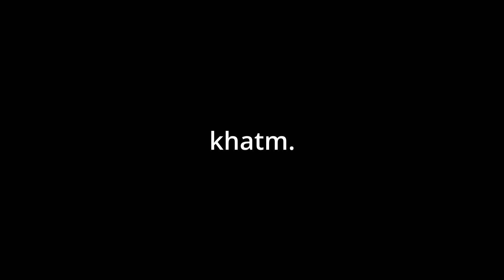How good are the recent management changes at ECB? | Is Split Coaching the way to go?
In this video, we talk about the recent management changes in English cricket and if Split Coaching is the way to go forward in world cricket?. We discuss if English cricket can rise from the ruins. We are joined by Sani, who's an ardent sports fan and supports England. Needless to say, he stays in England and hence the support.

Ignore :
live cricket match today English cricket england ecb is English cricket in turmoil England wt20 highlights england cricket england cricket board england vs India england batting england bowling Jimmy Anderson stuart broad england vs newzealand england vs new zealand final england vs new zealand england vs new zealand test 2022 eng vs nz test 2022 eng vs nz test eng vs nz live streaming eng vs nz highlights recent management changes at ECB? Split coaching?